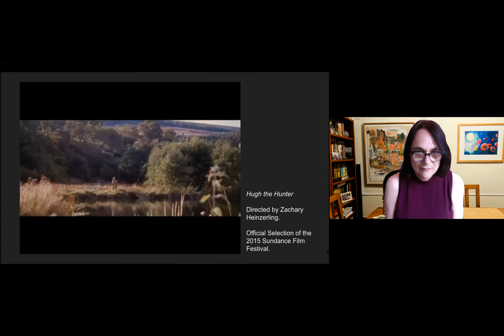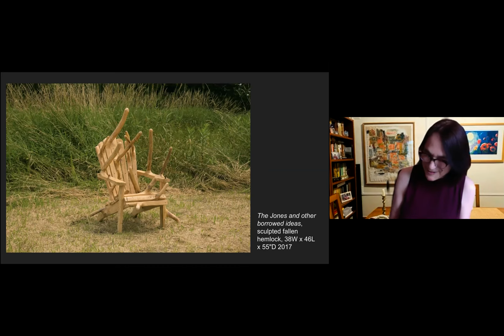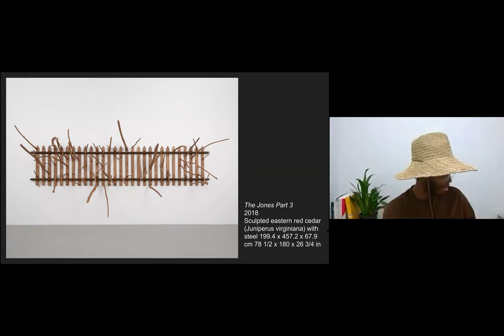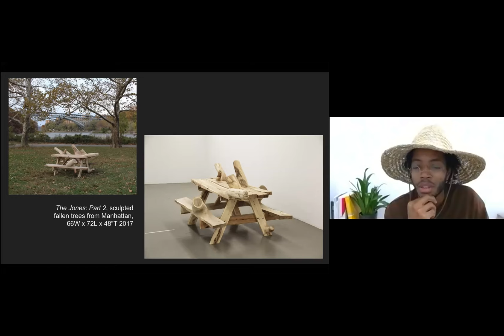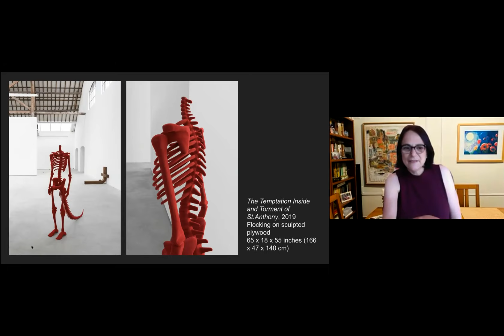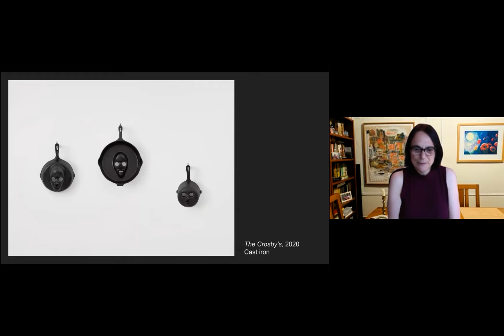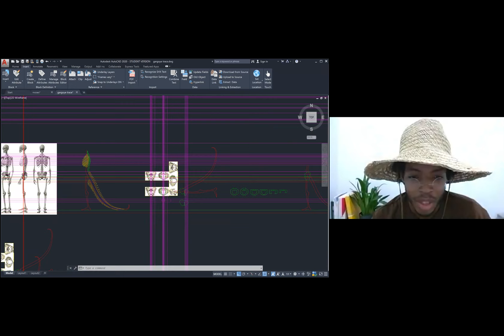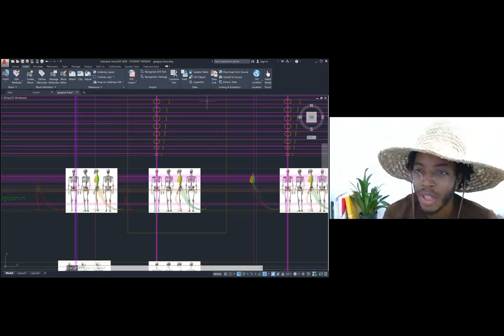NSE #100 | Hugh Hayden with Dr. Julie Reiss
We’re thrilled to ring in our 100th New Social Environment discussion with sculptor Hugh Hayden (Instagram: @huthhayden) and returning host Dr. Julie Reiss (Instagram: @julie.reiss). Hayden and Reiss discuss the artist’s multi-layered invocations of human relationships with our habitat and each other.⁠ Poet Judah Rubin closes the conversation with a reading.

Hugh Hayden transforms familiar materials to challenge our perceptions of ourselves, others, and the environment. Raised in Texas and trained as an architect, his work arises from a deep connection to nature and its organic materials. By transforming familiar objects to challenge human perception, Hayden investigates how we view ourselves and our surroundings. He utilizes wood as his primary medium, frequently loaded with multi-layered histories in their origin, including objects as varied as discarded trunks, rare indigenous timber, Christmas trees, or souvenir African sculptures. Hayden’s work questions the stasis of social dynamics and asks the viewer to examine their place within an ever-shifting ecosystem.

Dr. Julie Reiss is an art historian who directs a Master’s program at Christie’s Education. Julie has presented papers and chaired panels on issues related to art and climate change at conferences including the College Art Association and the Conference for the Council for European Studies. She is the author of From Margin to Center: The Spaces of Installation Art (1999) and the editor of Art, Theory and Practice in the Anthropocene (2018).

Judah Rubin is the author of Antiquarian Historiography, forthcoming from Oxeye Press. Recent poems & translations appear in Senna Hoy, Elderly, and the anthology Salones de Belleza. He is the editor of A Perfect Vacuum, and is a doctoral candidate in English at CUNY.